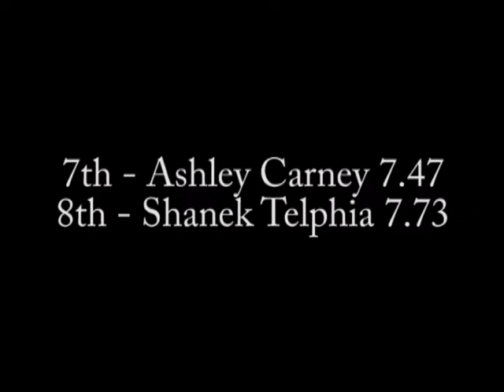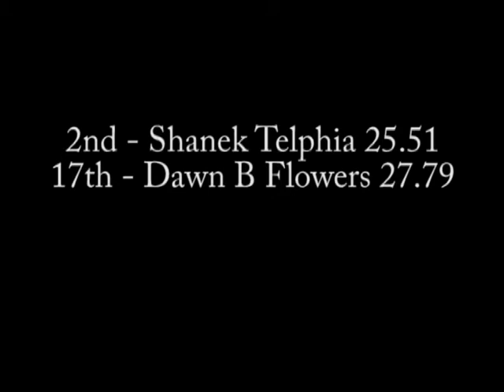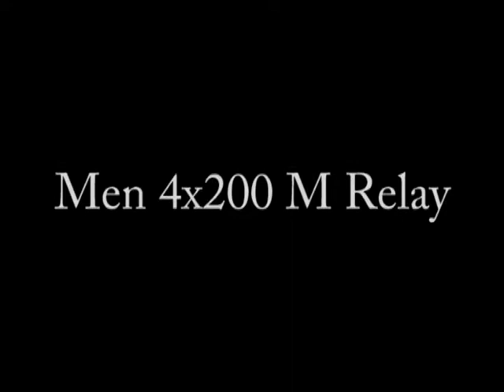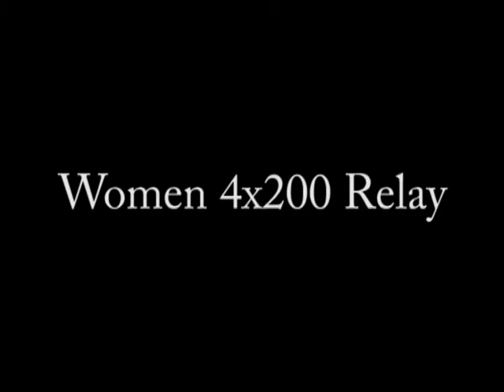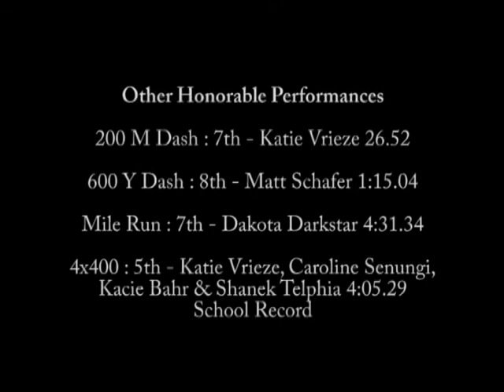Augsburg Men's and Women's Indoor Track and Field Highlights - MIAC Championships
Highlights from the Augsburg College men's and women's indoor track and field team at the Minnesota Intercollegiate Athletic Conference Championship Meet hosted by the University of St. Thomas.